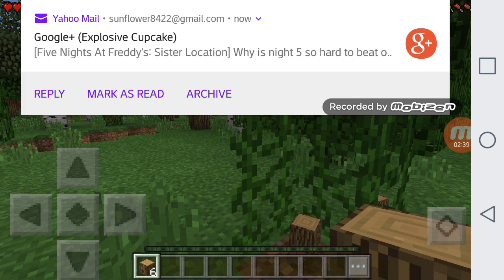Minecraft Let's Play {FAIL}